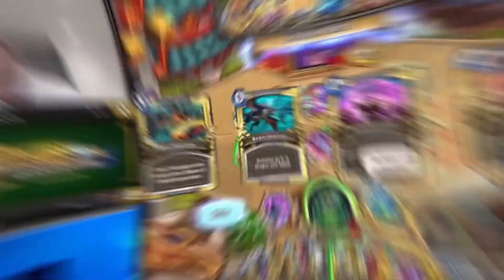che0nsu vs kin0531 - Division A - Hearthstone Grandmasters Asia-Pacific 2020 Season 1 - Week 6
che0nsu and kin0531 face off in Asia-Pacific Division A Round Robin, Week 6, Day 2 of the Hearthstone Grandmasters 2020 Season 1!